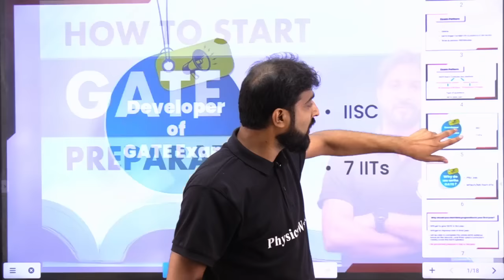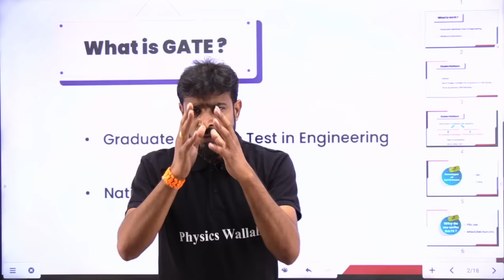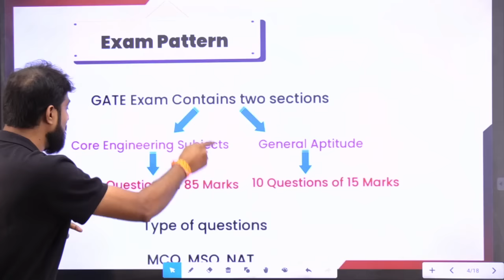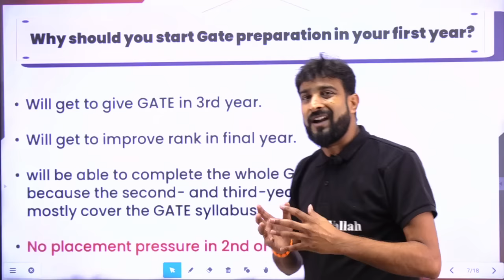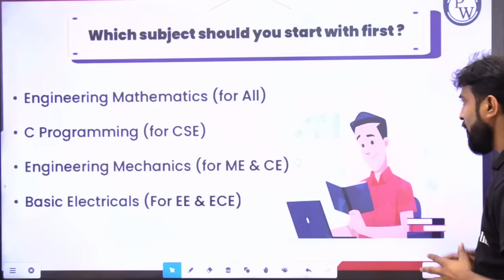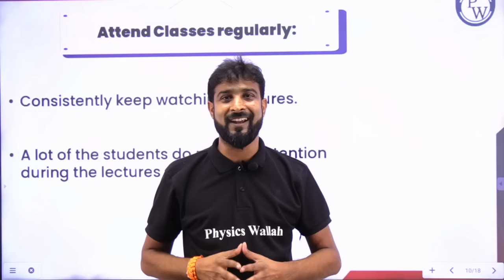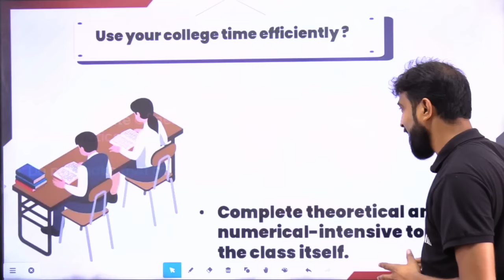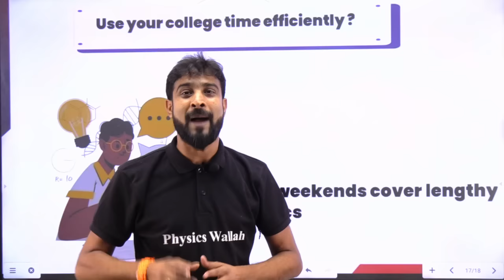How To Start GATE Preparation ? | Complete Information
Hello friends, in this video we will tell you how to start preparation for GATE 2024. When you start preparing for GATE this session will help to crack gate in first attempt because we will also tell you about the best gate preparation strategy. If you are starting gate preparation from 1st year this video will tell you everything about gate exam pattern, gate exam syllabus etc.